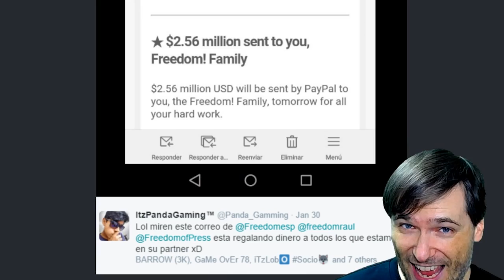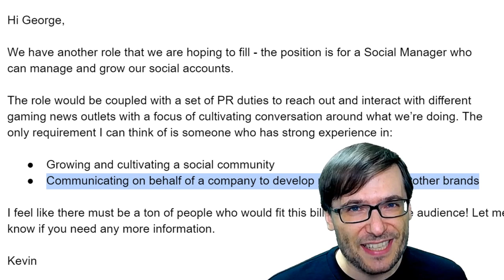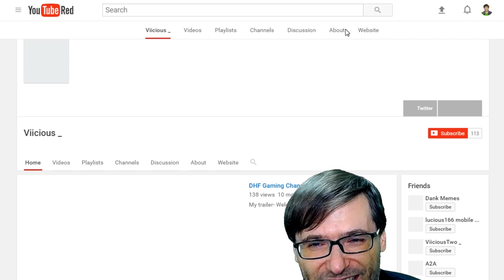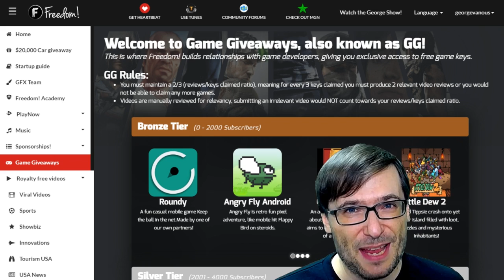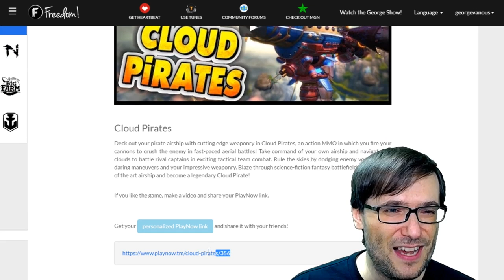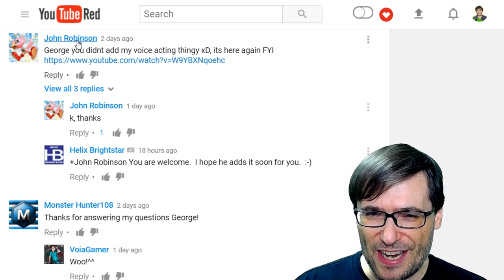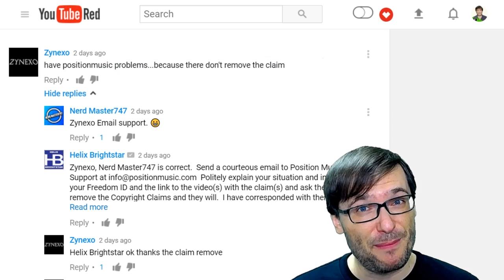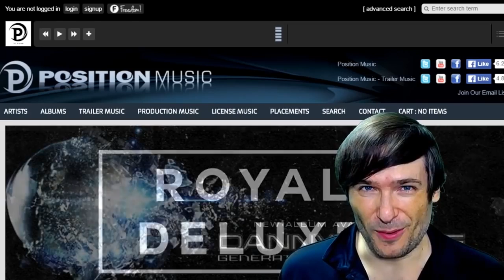★ $3 million for you, Freedom! Family, next month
Yesterday, we paid you $2.56 million. Next month you will get $3 million, Freedom! Family. Exciting :-)

▼ The Station - Job #2

We have another role that we are hoping to fill - the position is for a Social Manager who can manage and grow our social accounts.

The role would be coupled with a set of PR duties to reach out and interact with different gaming news outlets with a focus of cultivating conversation around what we’re doing.

Job requirements:

- Growing and cultivating a social community
- Communicating on behalf of a company to develop relationships with other brands

Kevin Harwood
Creative Director of The Station

▼ Links

▼ More links

▼ Heartbeat

▼ Freedom!

▼ Music

Just choose "Freedom!" when signing in to get all this for free:

1. Position Music and FiXT music, used in Call of Duty, NBA and Far Cry, is now licensed for free to all Freedom! partners for commercial purposes

3. AudioMicro 150,000+ catalog of music and sound effects licensed for free to all Freedom! partners for commercial purposes